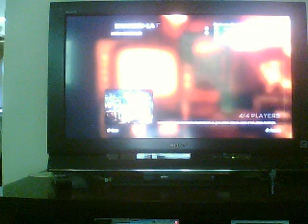shangri-la walkthrough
fireball791's webcam video August  3, 2011 09:03 AM